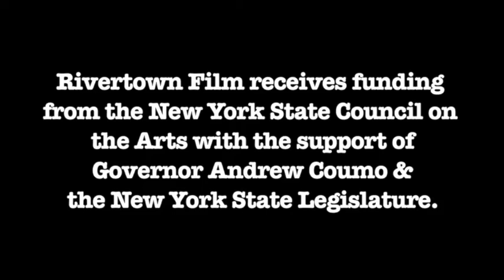Artists From the Archive #18: Director Kal Toth and Mario “The Magician” Marchese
Director Kal Toth and Mario "The Magician" Marchese discuss BUILDING MAGIC with moderator Christine Gritmon, Engagement Editor at LoHud @ Rivertown Film on February 10, 2016.